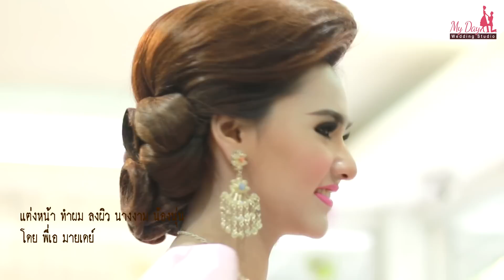แต่งหน้า นางงาม น้องนุ่น โดย พี่เอ มายเดย์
แต่งหน้า ทำผม ลงผิวน้องนุ่น
โดยพี่เอ มายเดย์
มายเดย์ เวดดิ้งสตูดิโอ